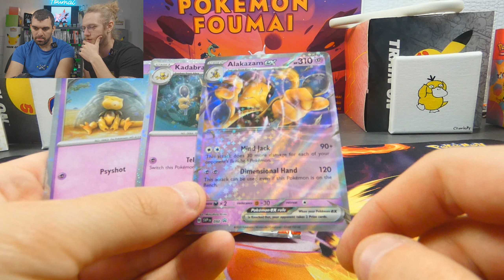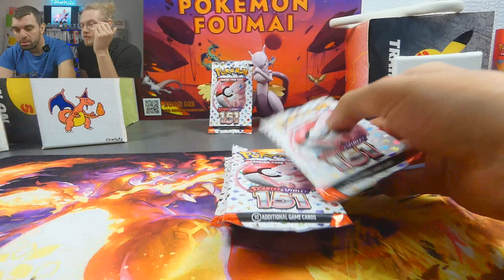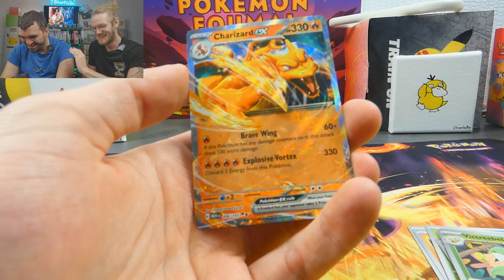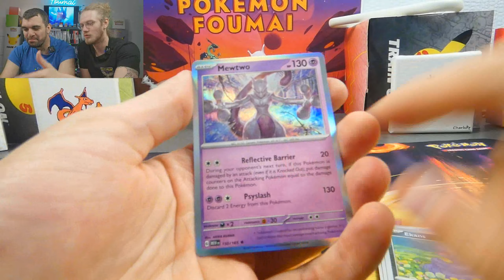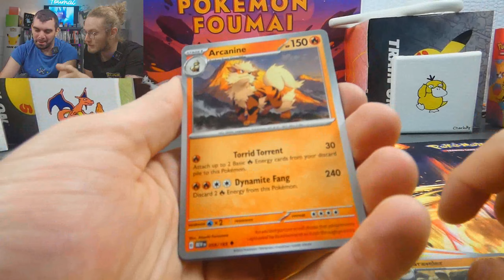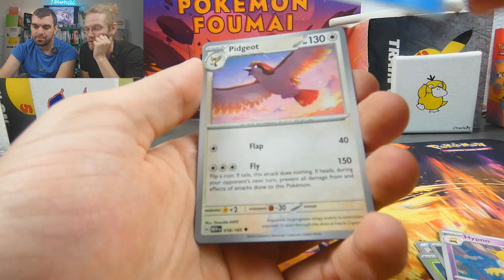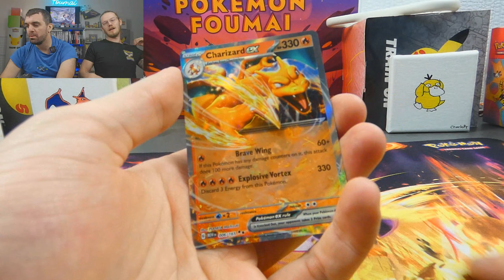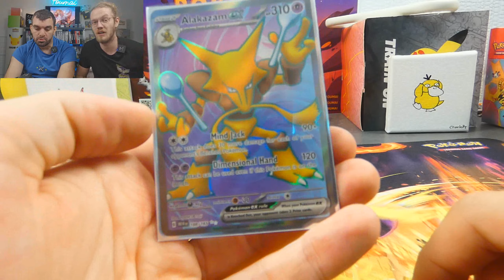Flemme, on doit ouvrir des boosters Pokémon ... 🥄⚡🔥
Bonjoir. On ouvre des boosters avec des cartes dedans.

Bon,
Evidemment c'était une boutade, on a eu un tirage vraiment pas mal en plus dans cette vidéo un peu wtf mdr
Votre avis sur ce "concept" ? hahaha

Perso (Eric) l'intro et l'outro de la vidéo sont les meilleurs moments !

Bigup Elon Musk ;)